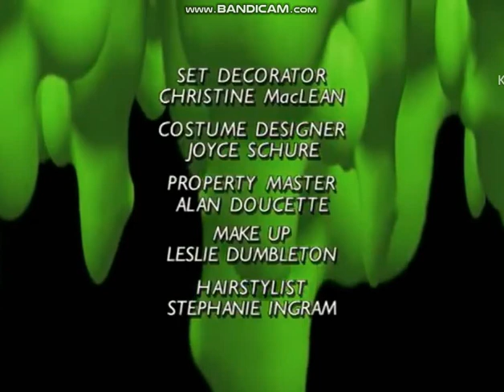Goosebumps: smiling critters murdered andy! (fanmade episode) part 2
i don't own everything shown on this video all credit to @AndyBlox- also don't mind the opera gx ad (it's not a sponsor ad)